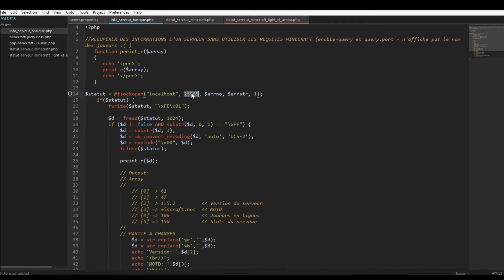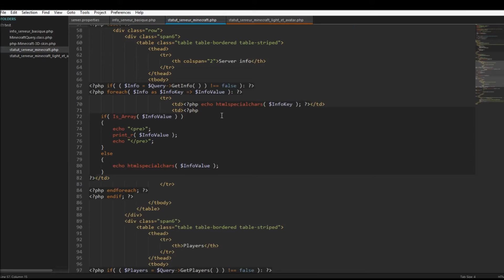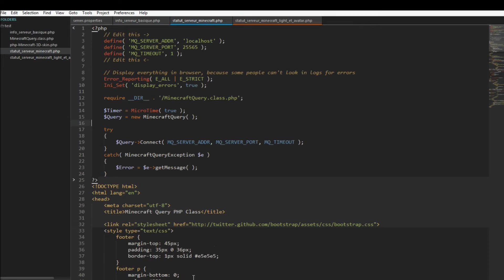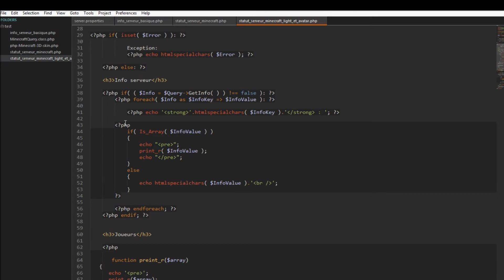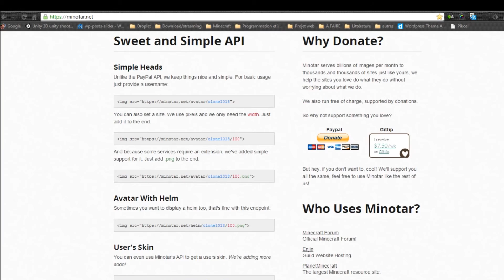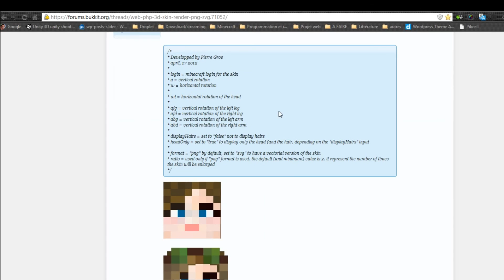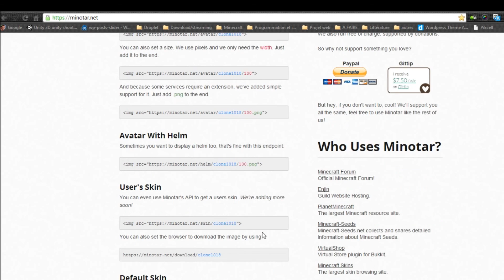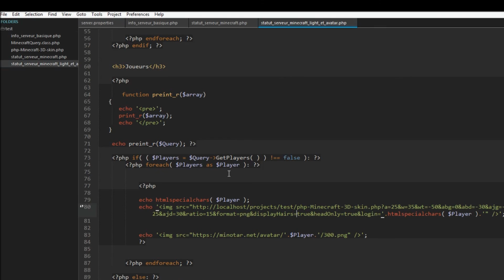Minecraft - Afficher informations serveur et avatars joueurs sans plugin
Aujourd'hui, je vous présente plusieurs solutions pour récupérer et afficher les informations de votre serveur sur votre site; je vous propose également deux méthodes pour afficher les avatars de vos joueurs.

1) Affichage basique des informations de votre serveur (aucune modification sur votre serveur Minecraft, tout se passe coté PHP) :

J'ai trouvé ce premier code sur la chaîne de ThePico20 à cette adresse :

Tout le code ci-dessous sont mes trouvailles et mes réglages (je tiens à le préciser)

2) Affichage complet des informations de votre serveur (avec l'activation des requêtes dans le server.properties de votre serveur - voir vidéo) :